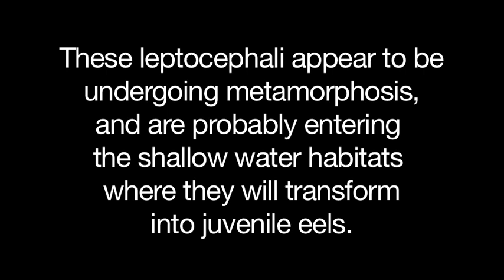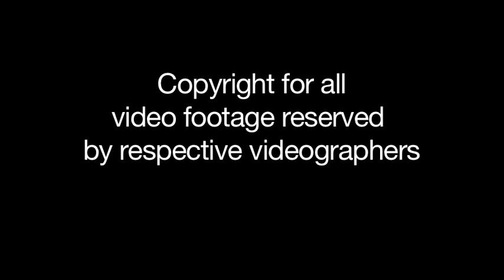Large Muraenid Leptocephali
This video shows large leptocephali that were filmed by divers at 3 locations within the Indonesian Archipelago from 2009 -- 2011.  These leptocephali were observed in Lembeh Strait adjacent to northeastern Sulawesi Island, at Ambon Island and at Bali, from December to April.

These leptocephali are about 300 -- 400 mm long and appear to be metamorphosing larvae of some type of moray eel of the family Muraenidae.  The morphological similarities between these leptocephali and ribbon eels, Rhinomuraena quaesita, suggest they may be ribbon eel larvae.

This video clip showing the four leptocephali that were filmed by various divers is associated with an unpublished manuscript:

Observations of large muraenid leptocephali in coastal Indonesia: locations of sightings and behavior of the larvae
by Miller et al.